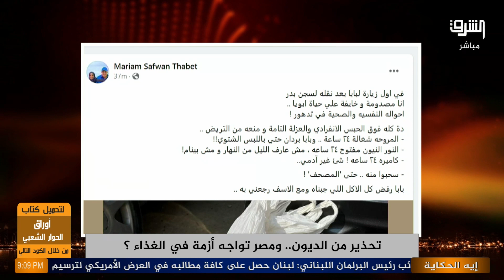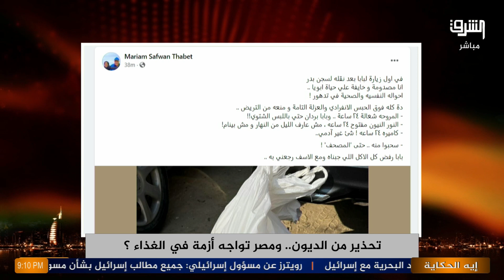خلاف مصري ليبي بسبب تركيا .. وعماد البحيري: النظام ماشي بسياسة الكيد